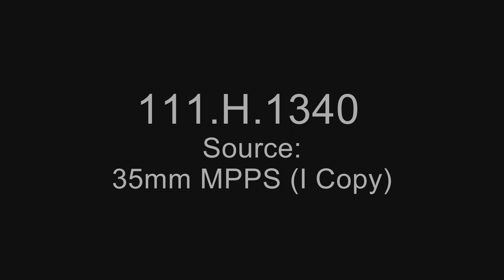BASE SECTION NO. 5 (BREST), CONVOY ACTIVITIES, U.S. NAVY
The creator compiled or maintained the series between:ca. 1914 - ca. 1936

Scope & Content: Shows panoramic views of the U.S. Naval Air Station at L'Aber-Vrach, France, in 1918. H-S-2 hydroplanes are assembled and 400-horsepower Liberty motors are installed. Depth bombs are armed. Hydroplanes take off to join an incoming convoy.

Contact(s):
8601 Adelphi Road
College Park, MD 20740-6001